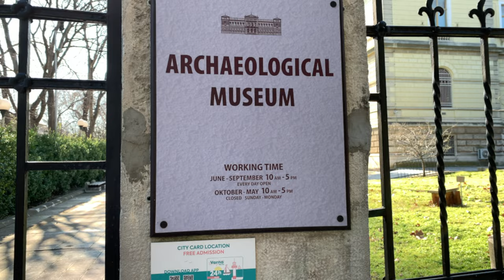Advice any Expat in Bulgaria can't live without!!!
If living in Bulgaria is something you want to do and  you decided that the Expat life is for you then I know a man that can help a little

Foreigner life in Bulgaria can be difficult, living as an Expat in Bulgaria can require some help.

Years ago if you where living in Bulgaria with an expat life there was no where to turn to and get easy to understand information to help you whilst living in Bulgaria

Daniel Montiglio has been living in Bulgaria for 15 years, he already has a lot of experience living as a foreigner in Bulgaria,  and has decided to dedicate his time to helping other Expats in Bulgaria.

He has lived all those years in Varna, so he knows Varna very well, so that why I asked him his 5 must see places in Varna

If your looking for useful information about the life in Bulgaria, in regards to any of Bulgaria’s bureaucracy please visit his website or FB page.